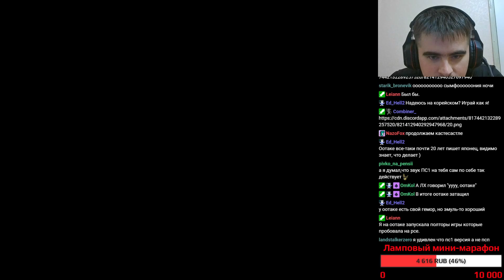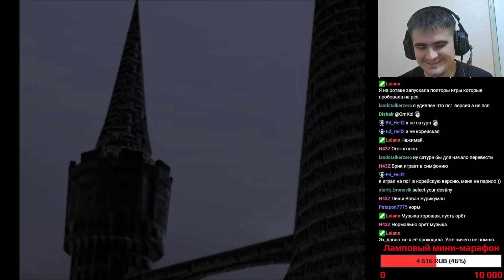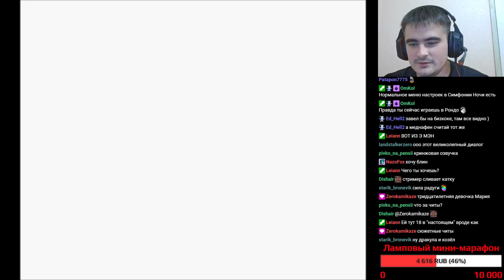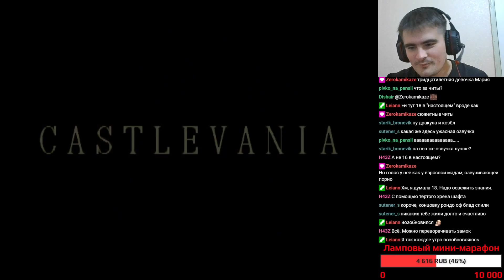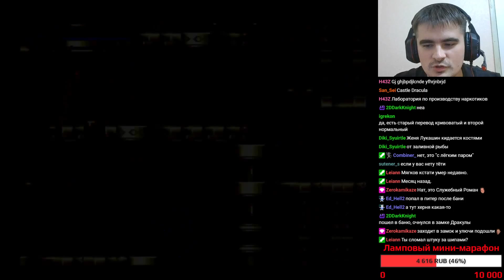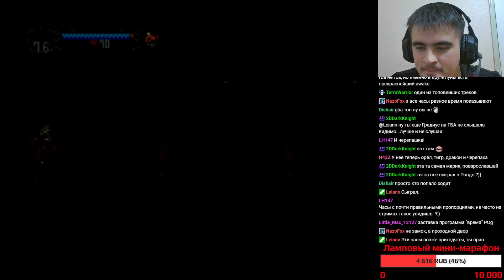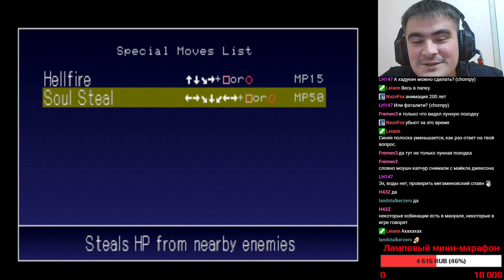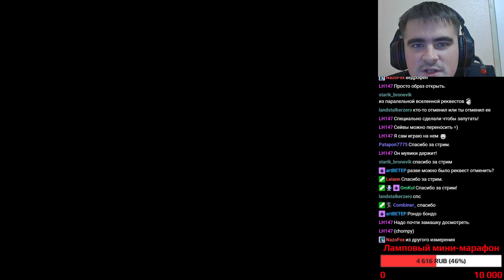Castlevania: Symphony of the Night (PS1), ч.1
Добрался наконец до этой игры. В какой-то степени и в Ронду я переигрывал для того чтобы "подготовиться" к этой игре, всё же она её прямой сиквел. Ну и не разочаровался. Игра шикарная. Атмосфера, музыка, геймплей - всё цепляет и не даёт оторваться. Затянуло настолько, что обследовал тщательно каждый уголок замка. Нашёл конечно не всё, но тем не менее исследовать было очень интересно. Секвенс брейков особых тут нет, но оно и не нужно. Достаточно быстро получаем возможность летать.
Хотелось посмотреть как можно больше контента в игре, и как же его тут много. Это одна из таких игр, в которые можно играть регулярно на протяжении 20 лет и продолжать находить что-то новое. Огромное множество скрытых приёмов, заклинаний с разными предметами/фамильярами/оружиями. В общем по ней можно писать большую энциклопедию.
Из недостатков разве что хотел бы отметить то, что здоровье в виде числа само по себе и не плохо, но то, что получаемый урон отнимается из него не сразу, а только где-то через секунду, мешает следить за здоровьем во время битв. Боссов, кстати, здесь много и они очень крутые, многие с отсылками на прошлые игры серии. Правда ими ещё нужно "давать шанс" для этого. Второй недостаток это то, что по мере эксплоринга Алукард неминуемо перекачается, что в последствии сделает большинство боссов из второй половины игры черезчур лёгкими (хотя один опциональный таки остался довольно сложным). Но мне это не помешало вдоволь насладиться игрой.
Настолько, что я даже решил после прохождения её сломать и посмотреть несколько "недоступных" локаций, устроив очередные ЭЭЭКСПЕРИМЕНТЫЫЫ. Было весело, игра супер.